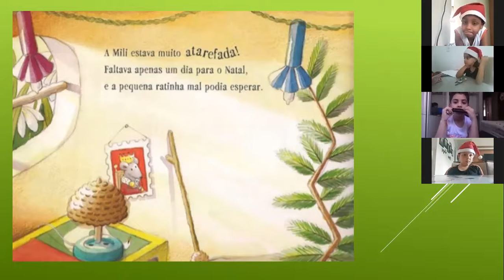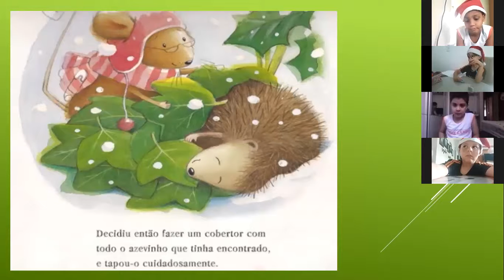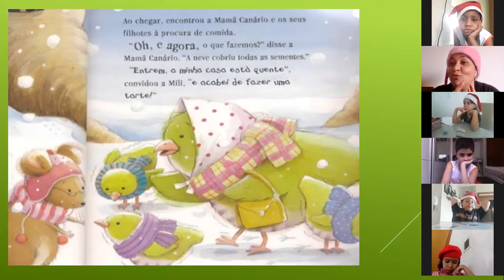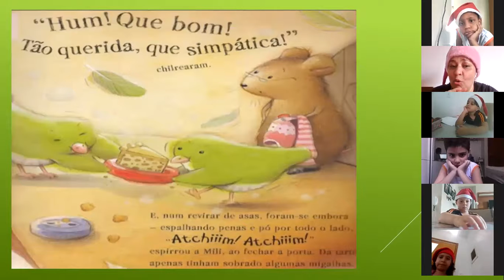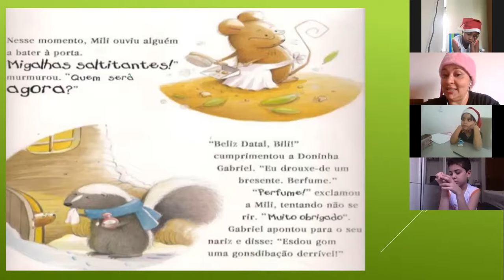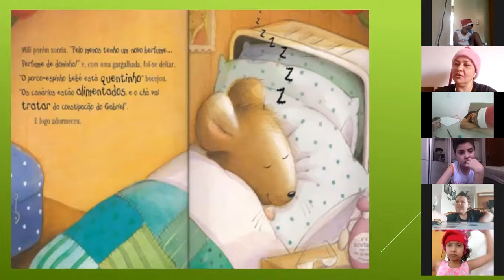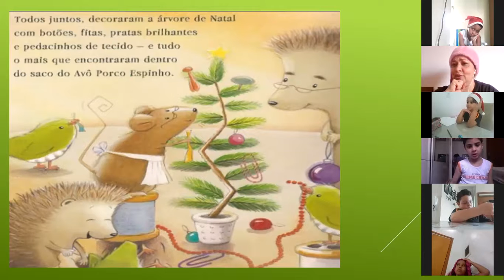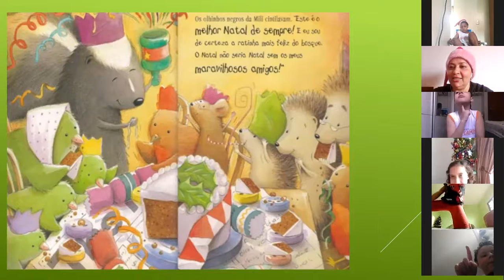AULA FINAL 2º PERÍODO PROFª ELIANE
ENCERRAMENTO DO ANO LETIVO